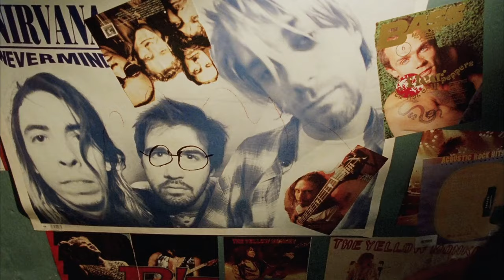Cocteau Twins - Athol-brose MV (Lost and Found, 1996)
Music Video edit of 'Lost and Found' (Original title: 失物招領, Tin ngai hoi gok), a beautiful and thought-provoking movie from 1996 directed by Chi-Ngai Lee and starring Kelly Chen, Takeshi Kaneshiro, and Michael Wong.

The film includes a brief musical interlude featuring Cantopop stars Chen and Takeshi, which has been slowed down and replaced with 'Athol-brose,' one of the highlights of Cocteau Twins' 1988 LP 'Blue Bell Knoll.'